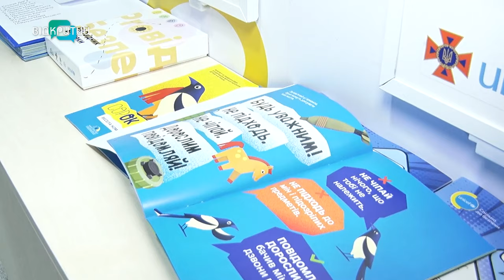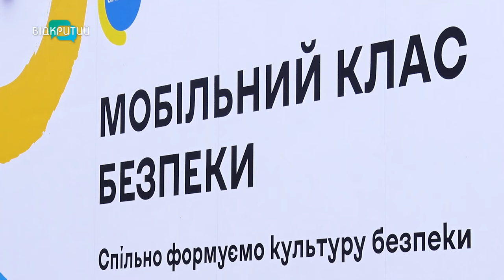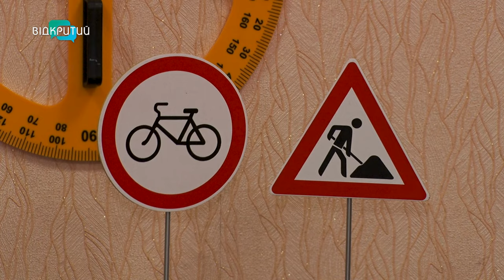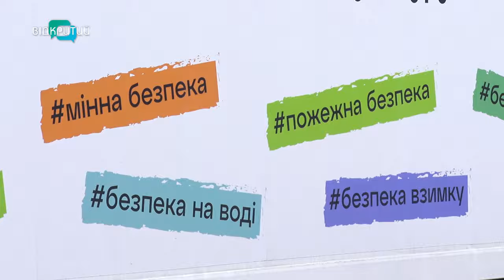Рятувальники Дніпропетровщини провели заняття для школярів у «Мобільному класі безпеки»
Рятувальники Дніпропетровщини провели заняття для школярів у «Мобільному класі безпеки». Які майстер-класи дали надзвичайники та які враження отримали діти?